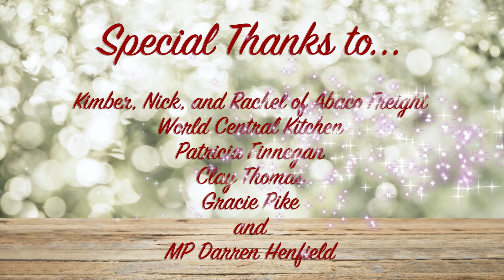Santa Comes to Marsh Harbour on Abaco by Cristy Nielsen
Special Thanks to... Kimber, Nick, and Rachel of Abaco Freight, World Central Kitchen, Patricia Finnegan, Clay Thomas, Gracie Pike and MP Darren Henfield.